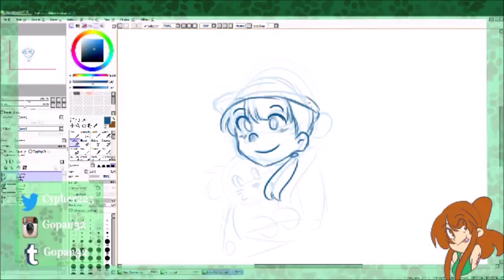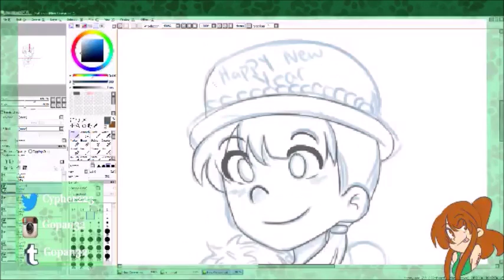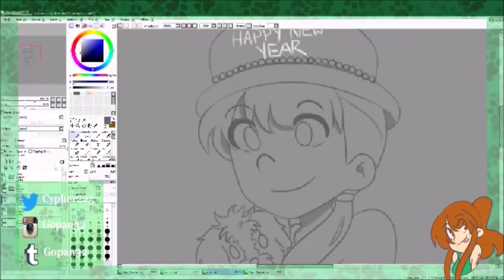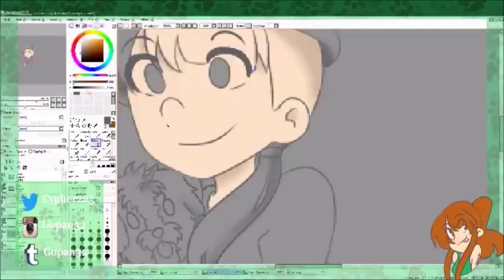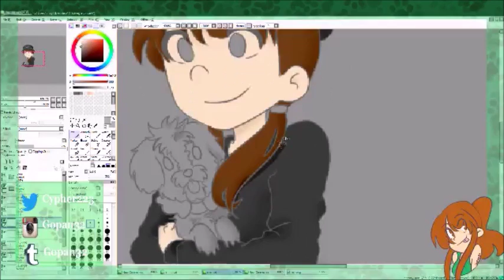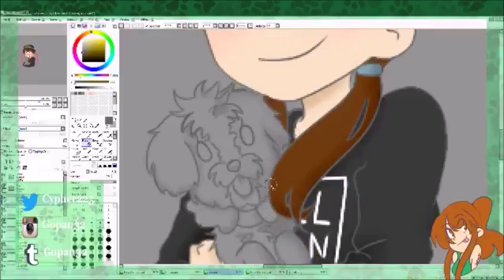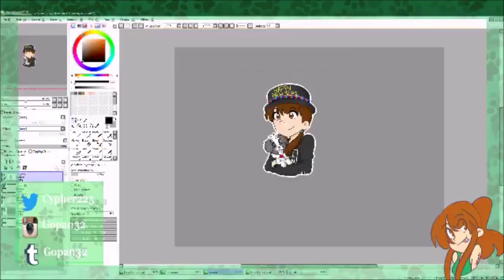Happy New Year 2017 Speedpaint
First drawing and speed paint of the year.

Time:
 2 Hours and 39 Minutes
Songs:
Petit Biscuit-Sunset Lover
Petit Biscuit- Memories